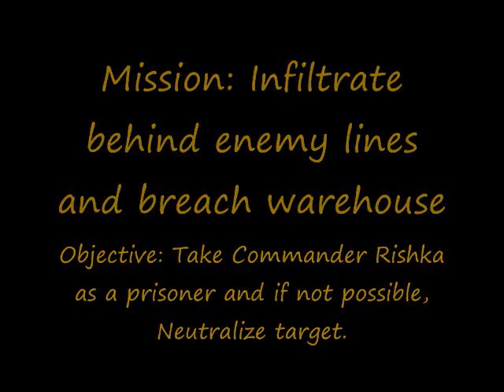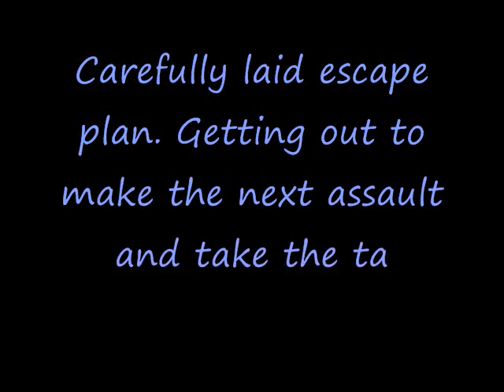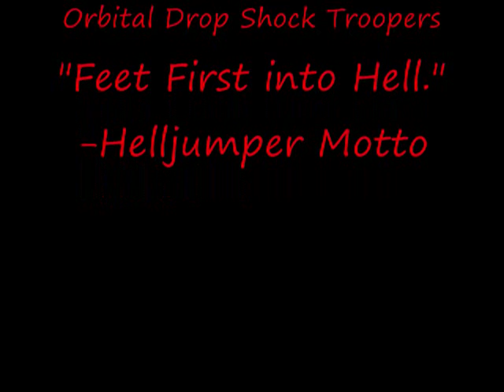Operation Flecktarn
WOLFSNAKE FIELD PRODUCTIONS and FRACTURE FILMS first joint production. This was our first attempt at a movie. We didnt have gear, actors or a real script so we were winging it when we were on the camera. You can expect a sequal of much greater proportions(Its gonna be good) late summer 2010. We hope you enjoy this crazy video at least as much as we did making it